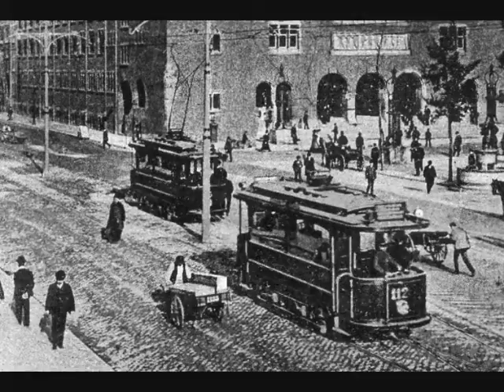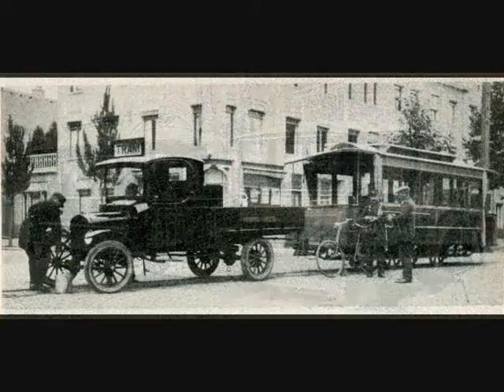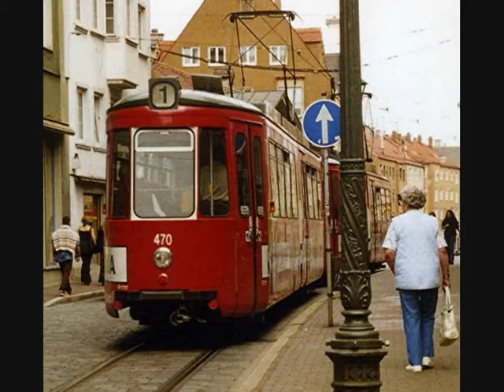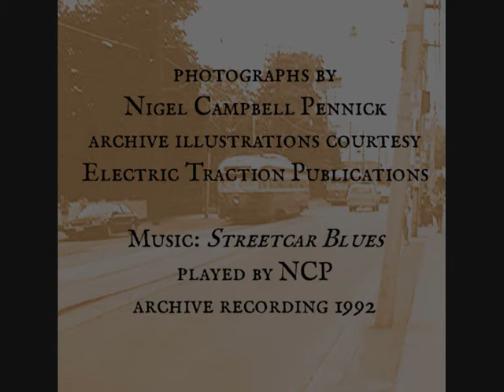Streetcar Blues by Nigel Campbell Pennick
An impression by Nigel Campbell Pennick of the development of (mainly) electric rail street transport, the streetcar (US) or tram (UK/Ireland). Mainly composed of NCP's photographs, taken over many years in various countries, plus some archival material from Electric Traction Publications, covering the period 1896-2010. The soundtrack is "Streetcar Blues", a recently rediscovered original guitar blues recorded by NCP in 1992 on a basic cassette recorder.